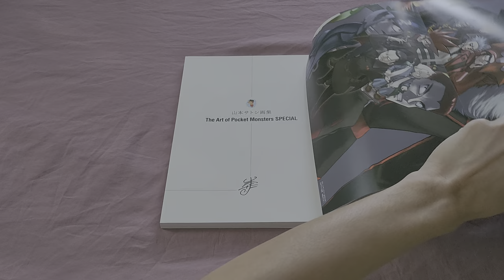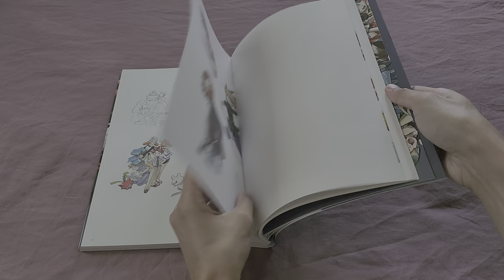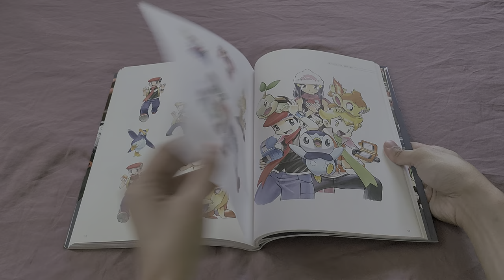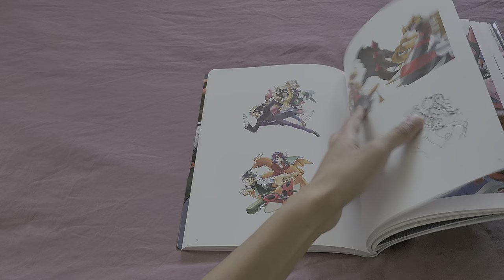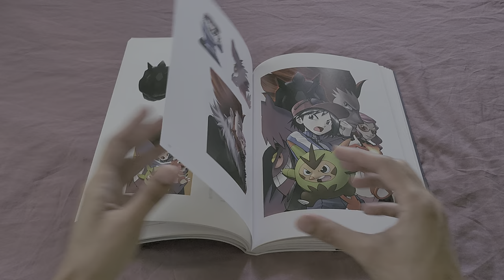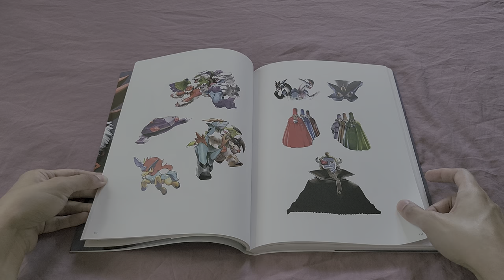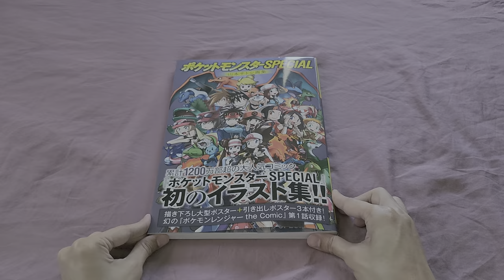The Art of Pocket Monsters SP: Pokémon Special Yamamoto Satoshi Art Book Flip-Through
In celebration of Pokémon Day 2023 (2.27), I am sharing the flip-through of this Japanese artbook of the Pokémon (Pocket Monster) manga. This covers up to Gen 5 (Unova region).

I can't believe how many characters there are in the manga, I think more than the anime. If Pokémon is part of your childhood or you're a fan of the franchise, hope you enjoy this. Happy Pokémon Day to us!!!